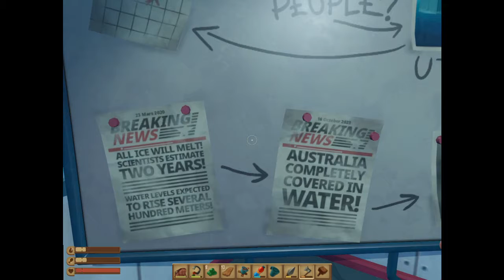Raft 実況 Part10 未開の地へ上陸！ 【ネタバレ注意】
レシーバーとアンテナ、バッテリーを使って未開の地に上陸します。
若干？ネタバレがありますので視聴の際はご注意ください。

Raft実況はひとまず一区切りとなります。